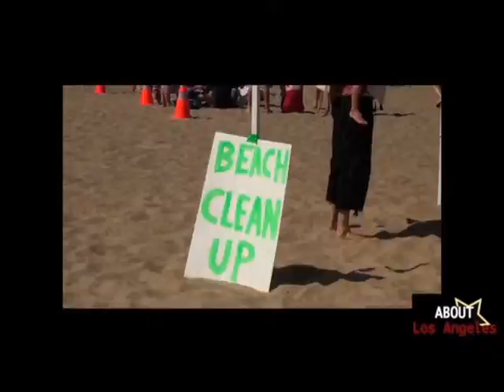LA Beach Clean Up 2012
Host Julie Moree reports from the beaches of Los Angeles as volunteers work on making the beaches cleaner for everyone!